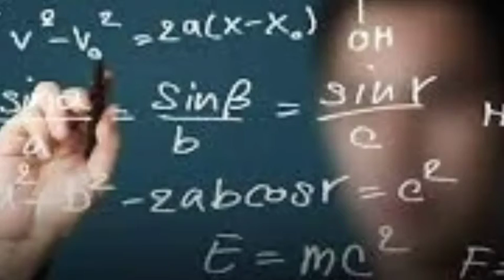Lol Ka kya MATLAB hota hai ???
rahshya  india tv ke
 khoj ke saath milka
 humse jude taki aap
 bhi jaan sake duniya
 ke ajeebo ghareeb fact

or dil dahla dene wali rochak
baate jise sunkar aapke muh
 se sirf ek hi word niklega
wow unbelievable  or agar
 aapko fact wali video ya fir
 rahashya wali video or illussion wali
 video pasand hai to aap mere is
 saath hi me bell icon par
bhi press karke all par click
kar dijiye or mai aap sab ke liye aisi video hamesha lata
 rahunga or aap ko knowledge
se bhari bate batata rahunga  iske chalte kabhi kabhi aapko comedy wali video aur cover song bhi sunne ko milenge t
o aap sab se guzarish hai ki aap log
le  or yadi aapko kisi bhi
fact par sandeh ho to
 aap mujhe  email kar sakte
 hai  or mai aapke email ka
 reply 2 ghante ke andar kar dunga
or sabse asan tareeka hai aap
 log mujhse facebook par jud
 sakte hai jiski link jald hi
provide kar dunga   or ha instagram

 ki bhi id jald ajayegi or aap mujhse
 instagram par  bhi jud sakenge
 dhanyabaad !